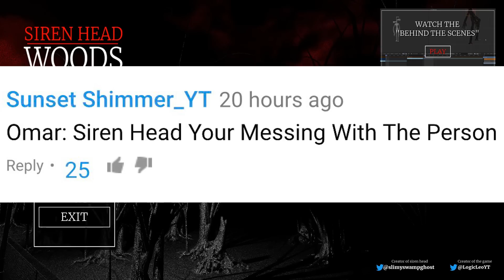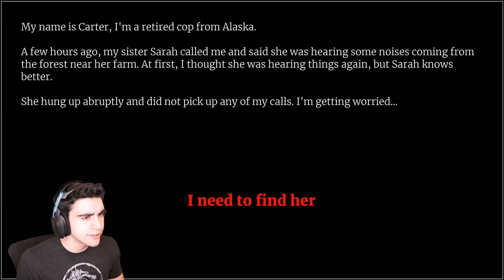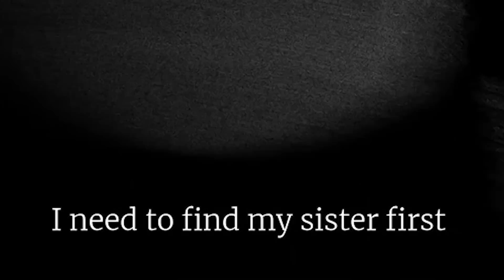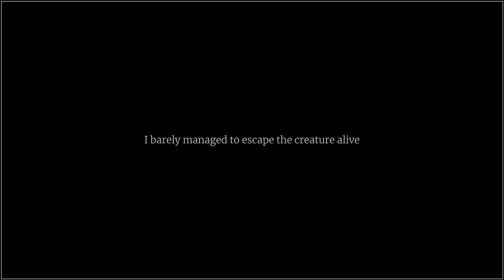SIREN HEAD ATE MY SISTER ALIVE!!!!! - Siren Head Woods (Ending)